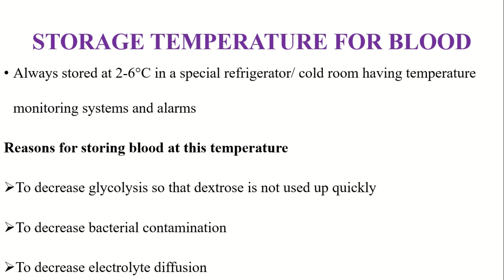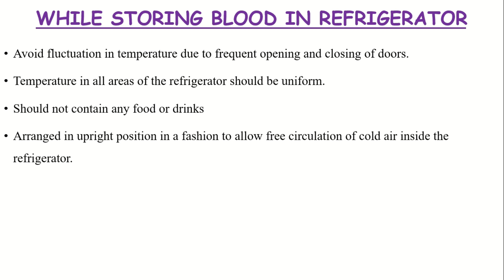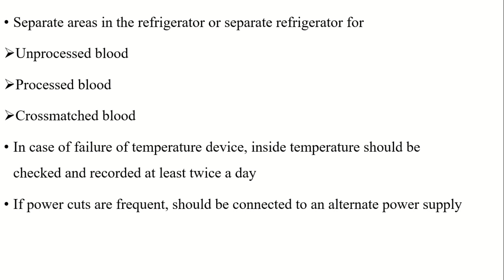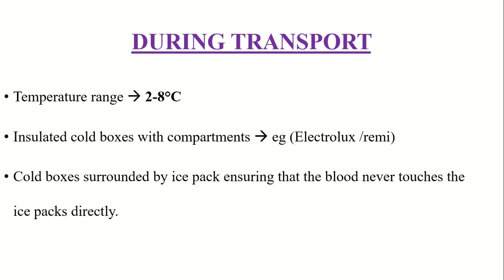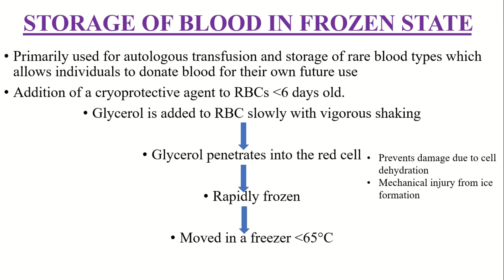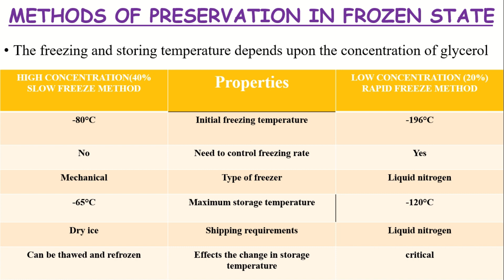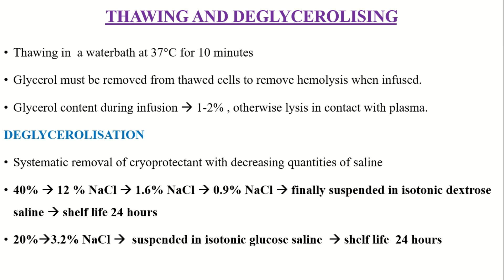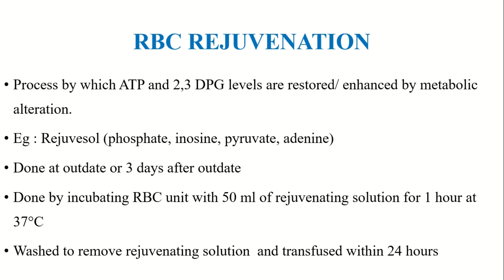|STORAGE OF BLOOD IN BLOOD BANKS|